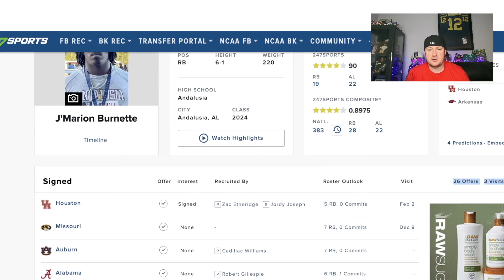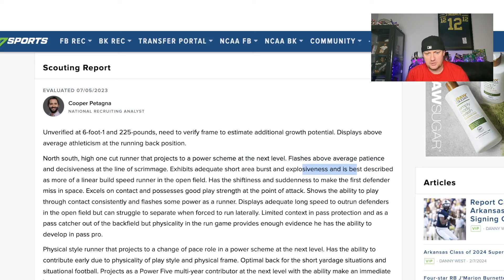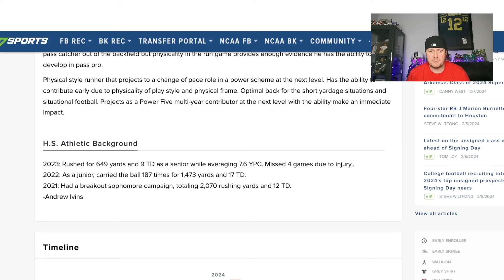J'Marion Burnette DESTROYS Everyboy | 4⭐️ Houston Running Back Recruit - Highlights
J'Marion Burnette is one of the top running backs in the 2024 college football recruiting class. He is signed with Houston. Burnette is heavily ranked by 247Sports, ON3, Rivals, and ESPN.